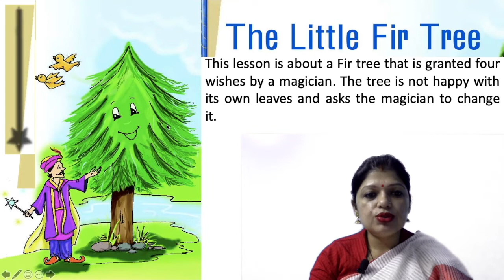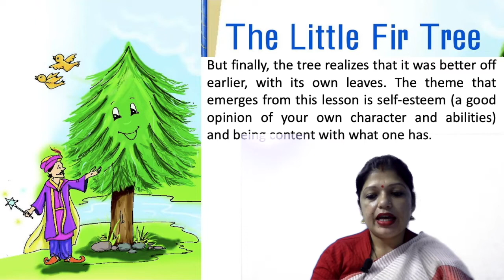Introduction The Little Fir Tree for Class-IV by Mrs.Puja (Didiji)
This video is the introduction of the story The Little Fir Tree of Marigold Book -4 which is for the students of Class-IV.

In this video I introduced the chapter & explained the Summary with the Moral of the story.